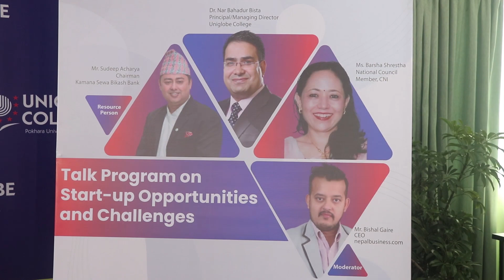युनिग्लोब कलेजमा "उद्यमी संवाद"